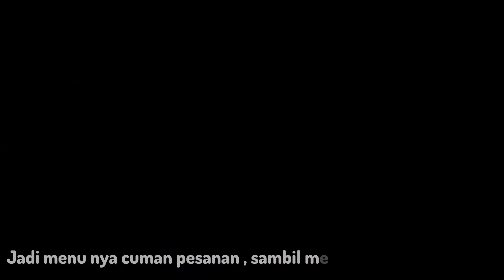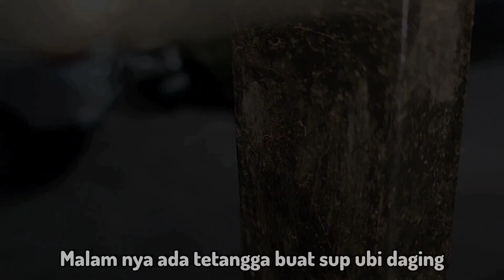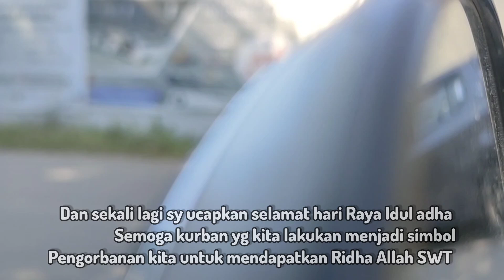dailyvlog || Aktifitas DI HARI RAYA IDUL ADHA 1445 H || DAGING QURBAN DI MASAK RAWON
Selamat' hari Raya Idul Adha 1445 H ( 2024 M ) .